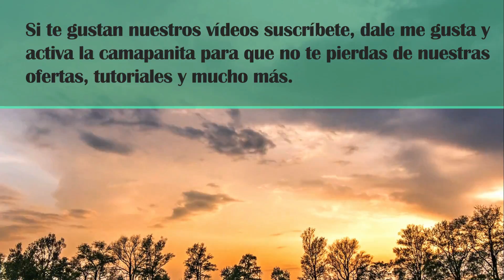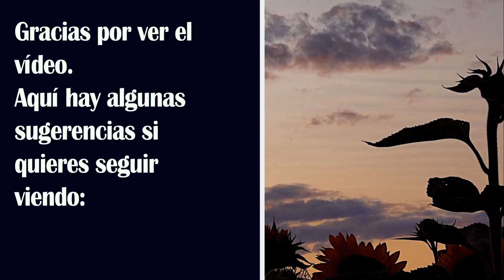4/30 CURSO PARA COMPRAR CASA EL FL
1. REALTOR : SERGIO JARAMILLO BOTERO
6. TUMBLR          →CASASBARATAS.TUMBLR.COM
7. OFF →                  (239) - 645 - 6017,
8. CELL →                (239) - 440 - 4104
9. FAX → (                (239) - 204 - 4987
10.
12. NOTARY PUBLIC, STATE OF FLORIDA
Page web Notary Public, State of Florida